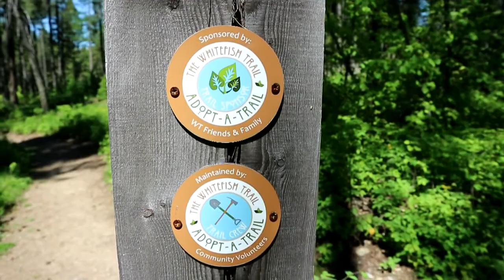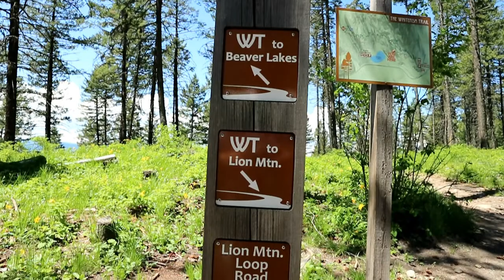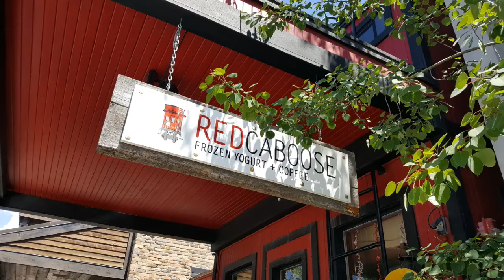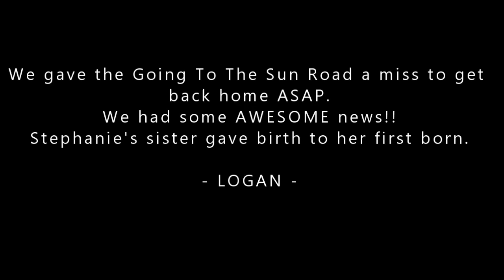The BEST FroYo || Camping Montana || Part 2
This is the 2nd Part of our Camping Weekend trip to Whitefish Montana. We stayed at Whitefish Lake State Park, ate the BEST FroYo we've ever had at the Red Caboose Coffee + Frozen Yogurt.

Hiked the Whitefish Trail which is a user supported, community-driven asset providing 36 miles of natural surface trails and 10 trailheads/connectors located in a forested, rural environment. The diverse trail system is appropriate for outdoor enthusiasts and families including hikers, dog walkers, mountain bikers, horseback riders and runners of all abilities.

That't it! I hope you enjoy!!